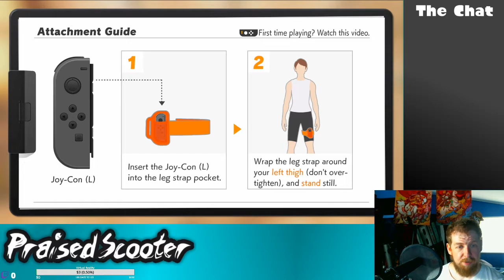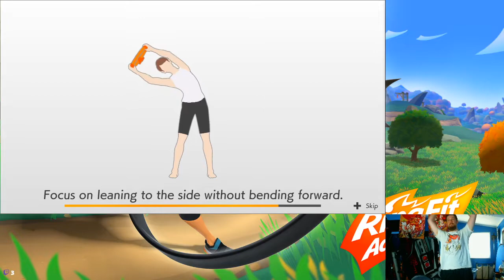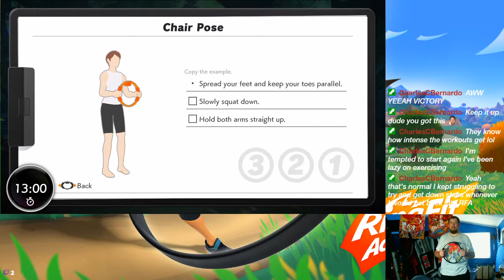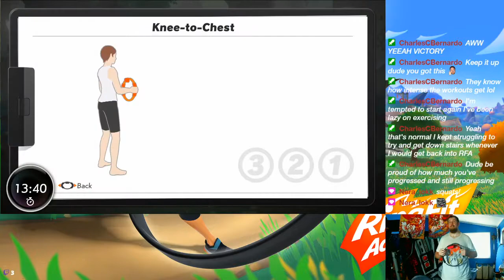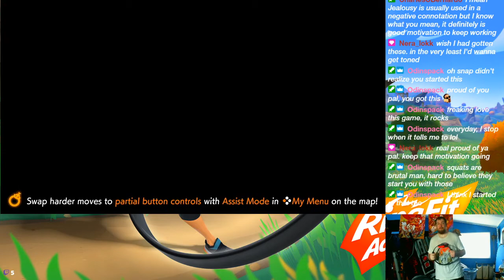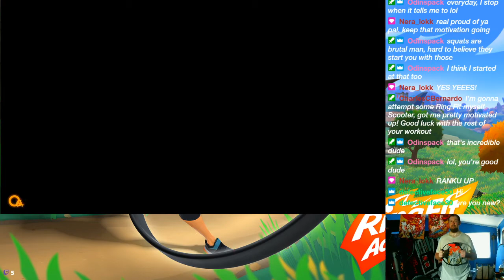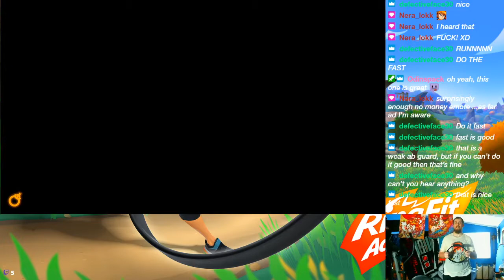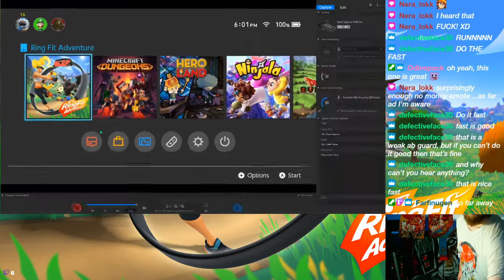Work it Out - 6/27/2020